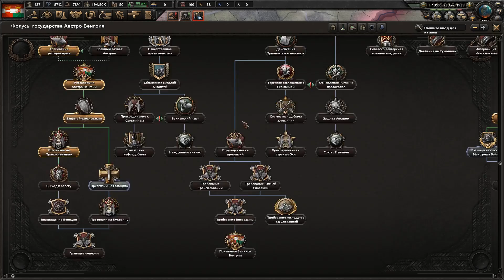Претензія до Румунії Hearts of Iron IV №3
Hearts of Iron IV - глобальна стратегія в сетингу другої світової війни, де ми можемо як відтворити історію так і піти по зовсім іншому шляху та створити таку історію яку нам захочеться.

Якщо ви бажаєте знайти більше відео українською заітайте сюди, там багато цікавих авторів.